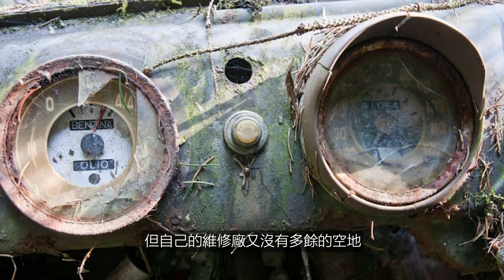極度罕見 ! 被封印了70年的堵車景象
五件小事 | Wu Jian Xiao Shi

很多地方離奇步入歷史之後都被蒙上了一層神秘感，
好奇的人們都會想知道事情的來龍去脈。
隨著研究團隊的發現與媒體的報導，
世界上越來越多被荒廢的地方備受矚目。
今天五件小事為你帶來「被時間凍結的神秘地點」。

★五大排名：

5:  被凍結了70年的堵車情景 (Belgian Car Forest) 0:27
4:  詭異的石像公園 (Statue Park in Japan)1:58
3:  威靈頓發電站 (Willington Power Station) 3:38
2:  波旁地堡：王室的避難所 (The Bourbon Tunnel) 4:10
1:  失落的黃金村莊－博迪鬼城 (Bodie) 5:16